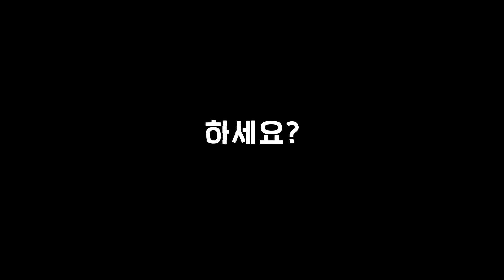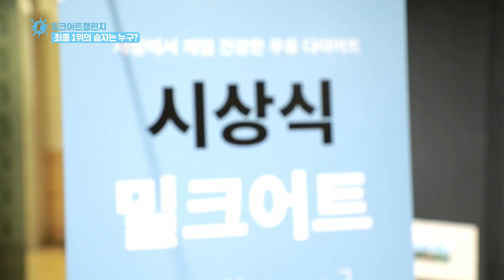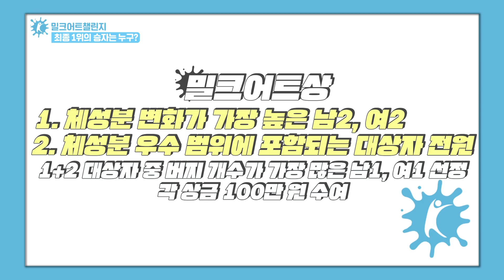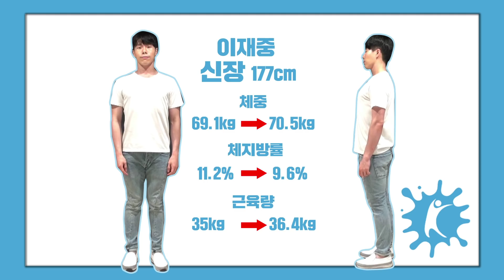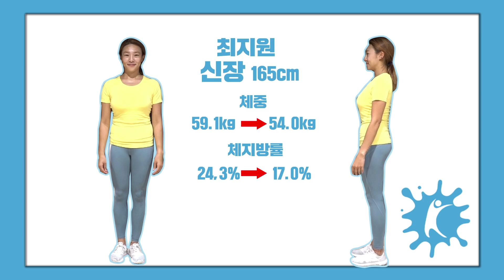🏆우유 다이어트는 효과가 있었을까?(feat.바디프로필)_밀크어트 챌린지 EP.10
🏆'밀크어트 챌린지'시상식이 개최됐습니다

세상에서 제일 맛있는 우유 다이어트'밀크어트 챌린지'
우유와 함께 균형 잡힌 영양소를 섭취하는 건강한 다이어트로 시작된
'밀크어트 챌린지'의 10주간의 여정도 마무리되었습니다

바디 프로필도 함께 촬영하며 변화된 모습도 확인하며 마지막까지 즐거웠던 '밀크어트 챌린지'
대망의 1위 '밀크어트 상'의 주인공은 누구일까요?